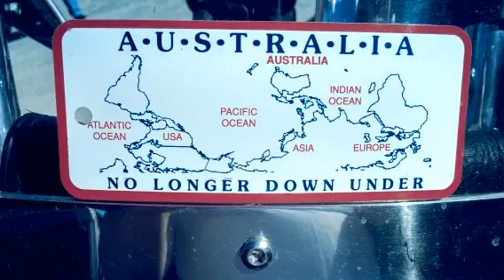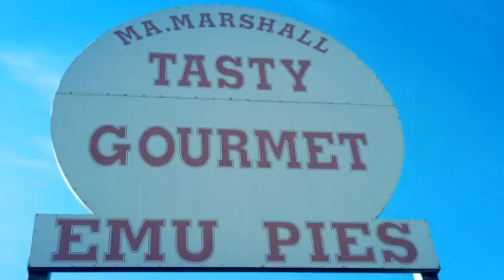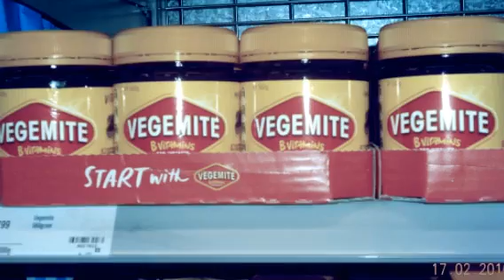Memories of our trip Down Under !